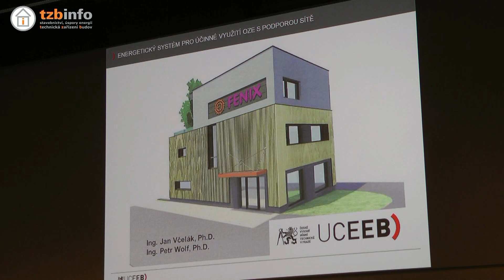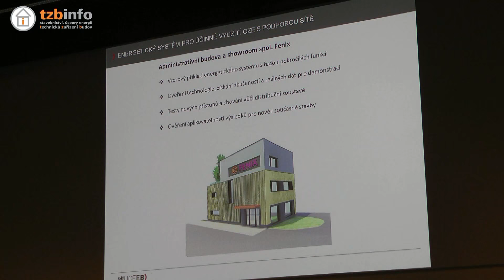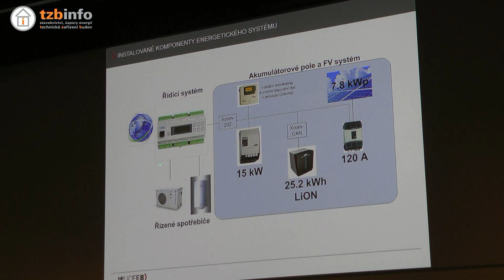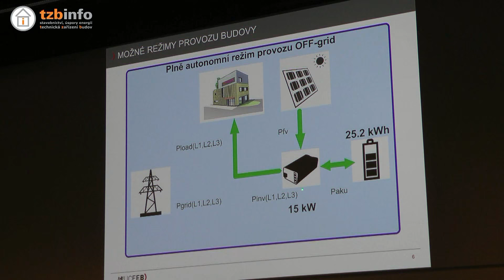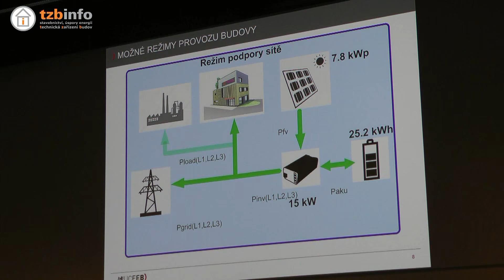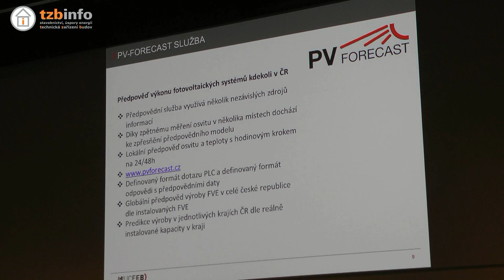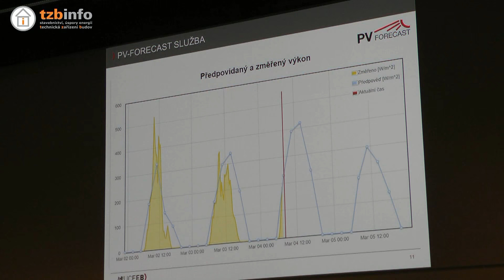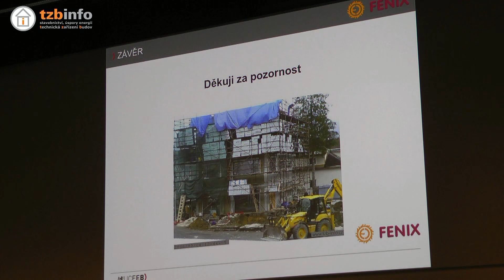Ing. Jan Včelák, Ph.D., Univerzitní centrum energeticky efektivních budov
Řízení soustavy vzhledem k výrobě elektřiny, distribuční síti i elektrickému vytápění - přednáška z doprovodného programu veletrhu Aqua-Therm Praha 2016